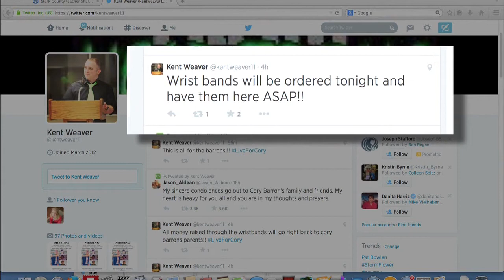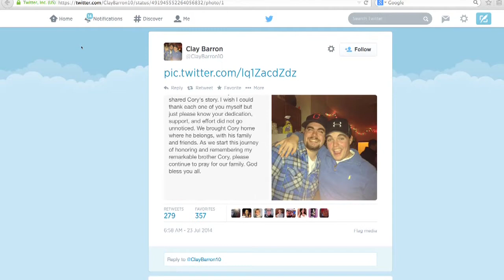Fremont supports Cory Barron family